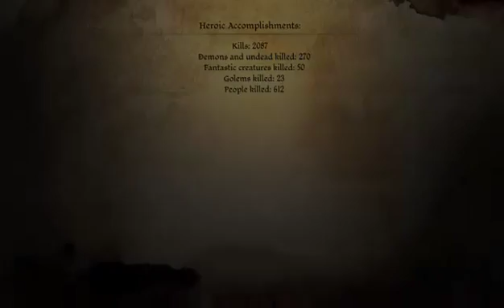Dragon age origins Awakening part 1